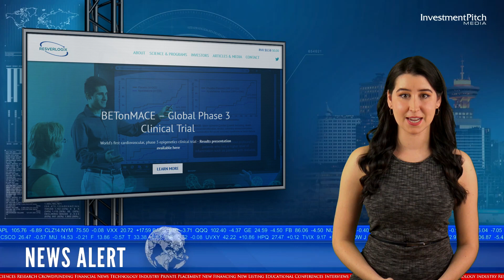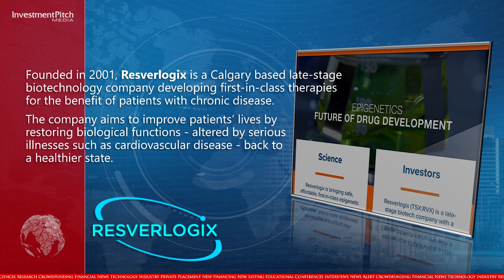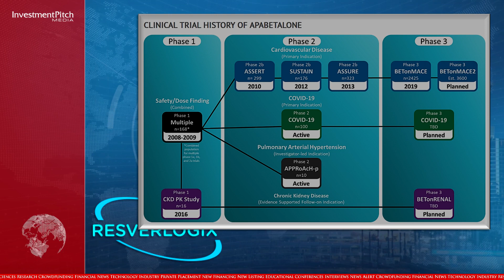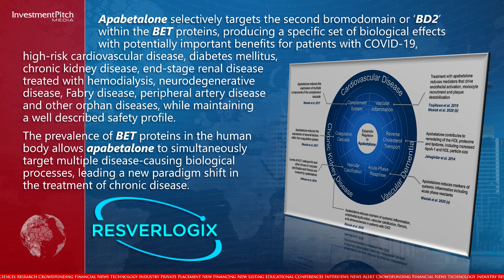Resverlogix is in Active Discussions for COVID-19 clinical studies in Morocco involving Apabetalone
Founded in 2001, Resverlogix is a Calgary based late-stage biotechnology company developing first-in-class therapies for the benefit of patients with chronic disease.  The company aims to improve patients’ lives by restoring biological functions – altered by serious illnesses such as cardiovascular disease – back to a healthier state.